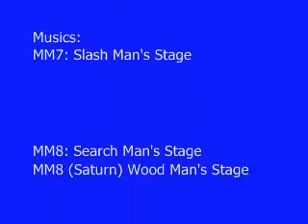Mega Man & Bass Mega Man: Burner Man's Stage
Long time since I made another video. Anywho, this is Mega Man and Bass (duh). This shouldn't have any problems with the music ending so early. Windows Movie  Maker was being a pain, but now (since I have a reformatted computer) it should be ok.